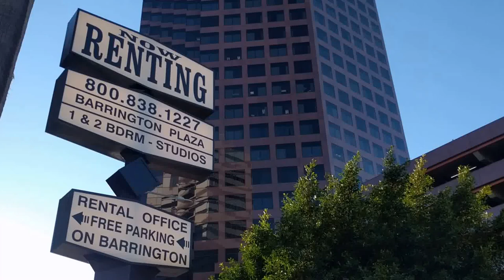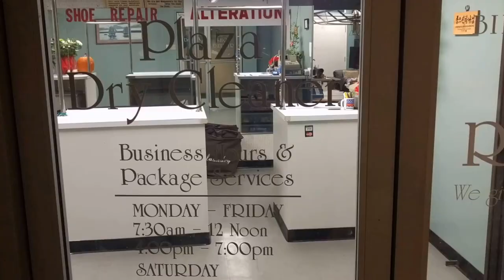Douglas Emmett's Barrington Plaza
Virtual property walk through